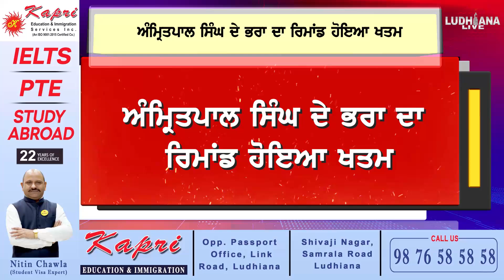Amritpal Singh ਦੇ ਭਰਾ ਦਾ ਰਿਮਾਂਡ ਹੋਇਆ ਖਤਮ